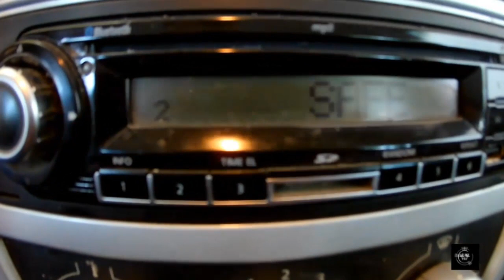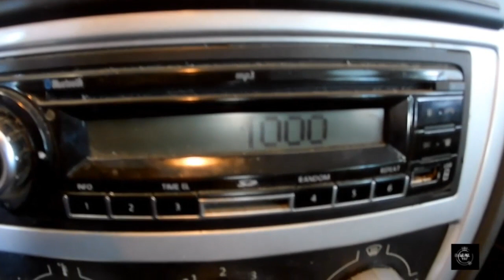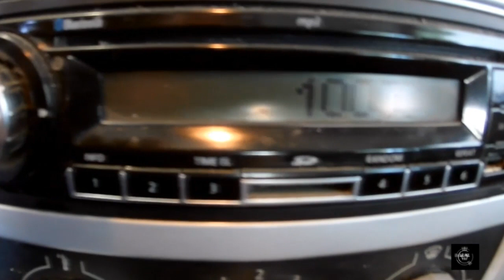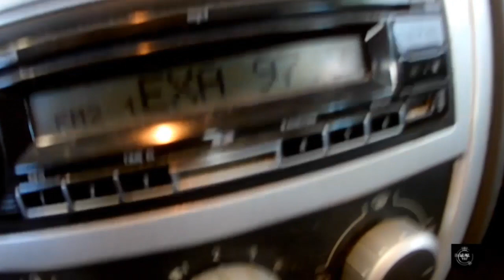QUITA SAFE 2 DEL ESTEREO DE TU CARRO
COMO QUITA SAFE 2 DEL ESTEREO DE TU CARRO.